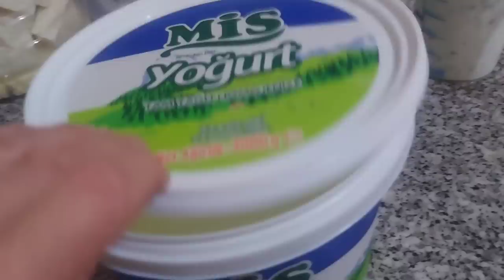GÜNÜMÜZ NASIL GEÇİYOR✅ DOLU DOLU BİR VLOG❗️